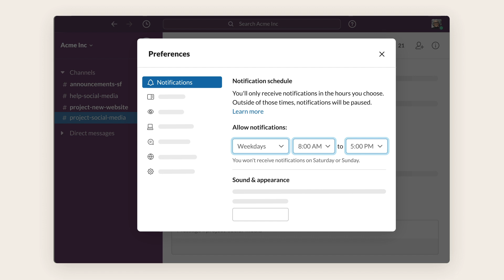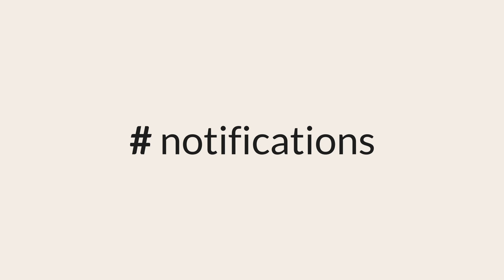Your essential guide to Slack notifications | Slack 101